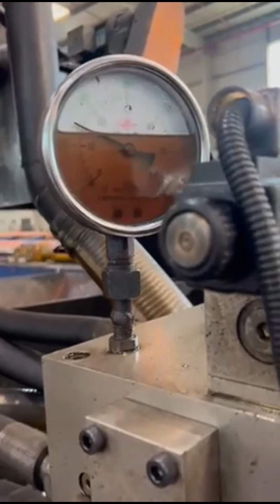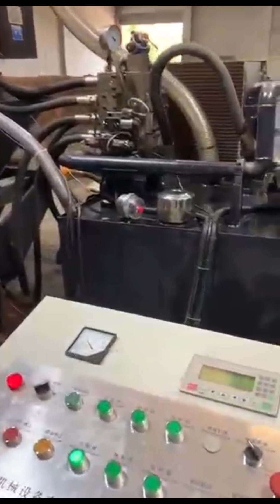mechanical briquetting press machine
Details of mechanical briquetting press machine, mechanical briquetting press, mechanical briquetting machine,

TCMBALER is a professional mechanical briquetting press machine manufacturer and supplier in China for more than 20 years, and we can offer mechanical briquetting press machine for sale with a cheap wholsale factory price for our customers without any agent or dealers if you wanner buy our mechanical briquetting press machine.